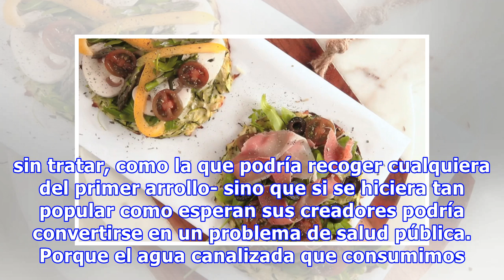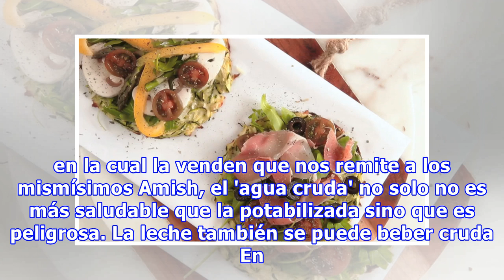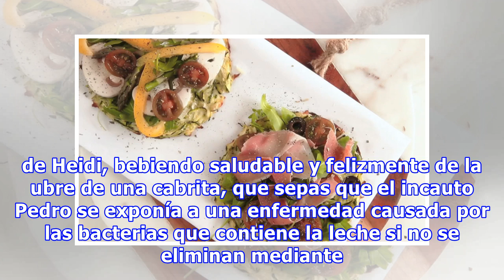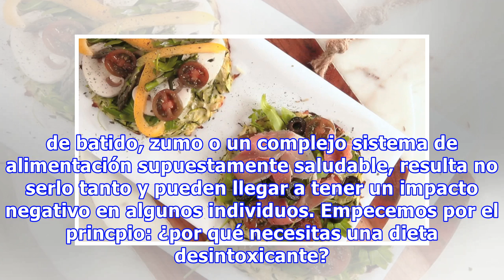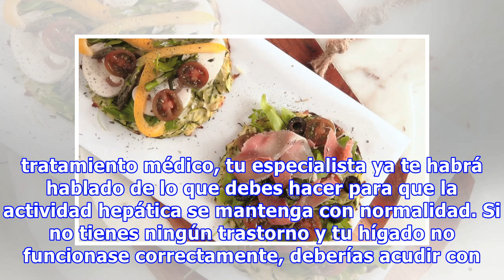'Agua cruda' y otras nuevas tendencias gastronómicas peligrosas que no deberían estar de moda